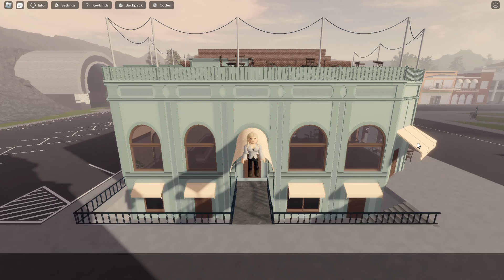Freya Mikaelson gameplay |ANARQUIA| Roblox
In this video i will be playing as Freya Mikaelson in Anarquia a roblox TVDU game enjoyy!